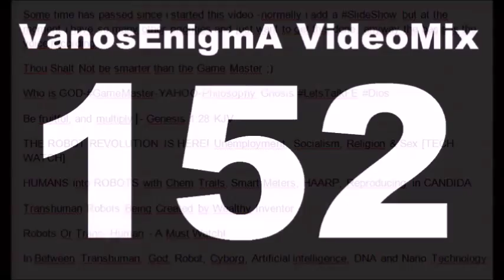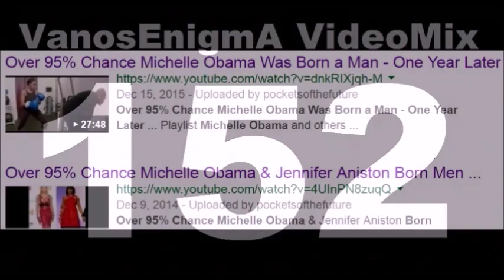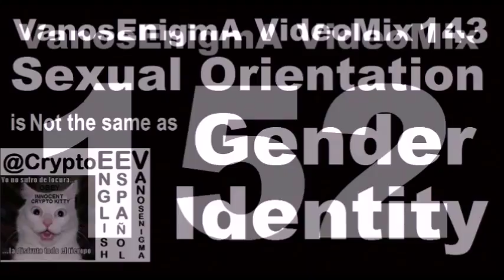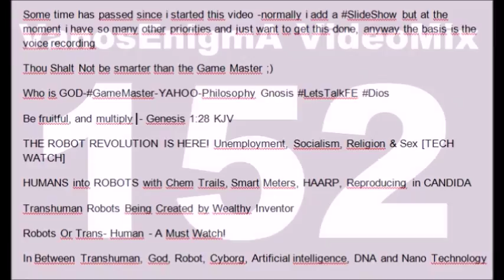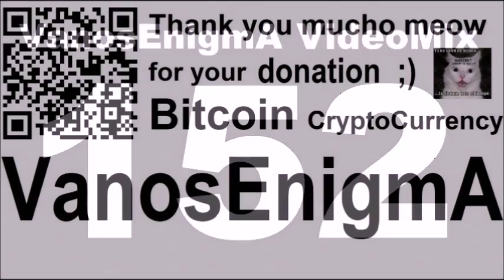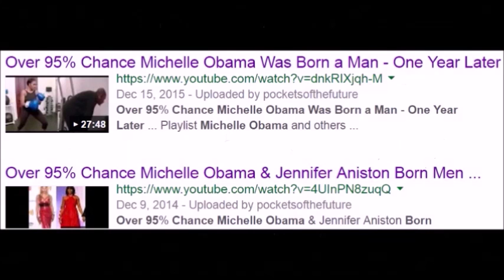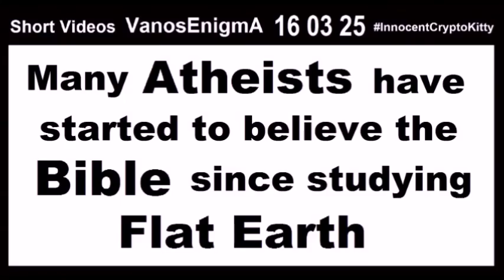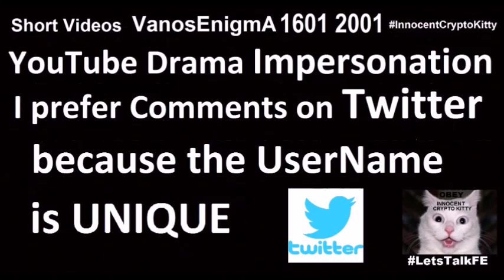V 152 Trans Human Robot Androgyny Liberty FTM MTF TRT Health Depression Gnosis God Queer Unisex LGBT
Trans Human Robot Androgyny Liberty FTM MTF TRT Health Depression Gnosis Ai God Uni sex Trans Gender Queer Art Bible Flat Earth Bitcoin Prostitution Psychology LGBTQ Freedom Humor PeeInPeace BathRoom Drama Not Funny Health Testosterone Trans Human Cat Hybrid
Some time has passed since i started this video -normally i add a SlideShow but at the moment i have so many other priorities and just want to get this done, anyway the basis is the voice recording
Thou Shalt Not be smarter than the Game Master ;)
Who is GOD-GameMaster-YAHOO-Philosophy Gnosis
Be fruitful, and multiply  - Genesis 1:28 KJV
THE ROBOT REVOLUTION IS HERE! Unemployment, Socialism, Religion & Sex [TECH WATCH]
Transhuman Robots Being Created by Wealthy Inventor
Robots Or Trans- Human - A Must Watch!
In Between Transhuman, God, Robot, Cyborg, Artificial intelligence, DNA and Nano Technology
V 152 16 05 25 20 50